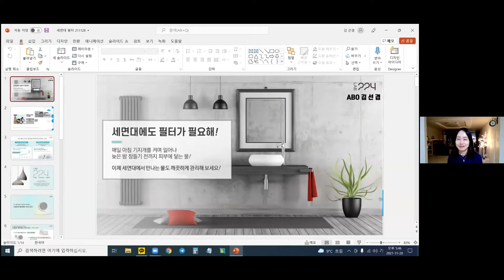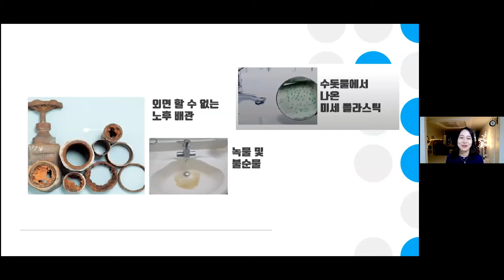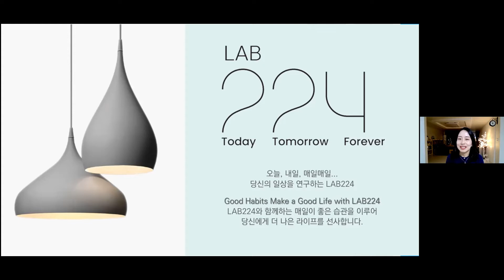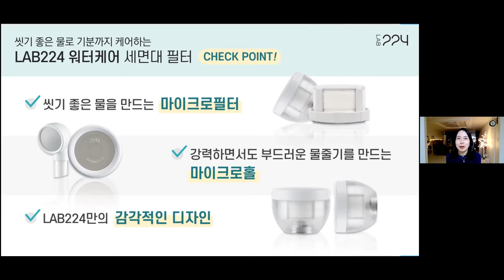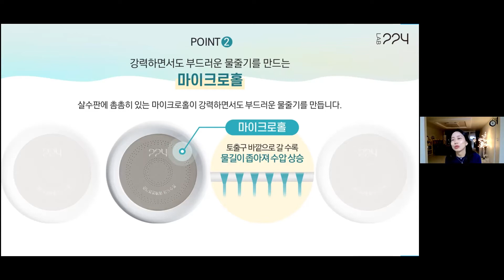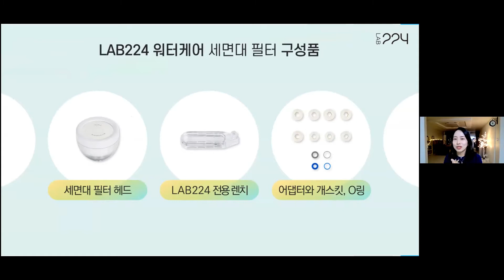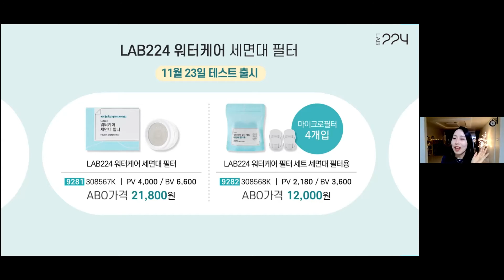[211129 U40] 세면대도 필터가 필요해 -김선겸